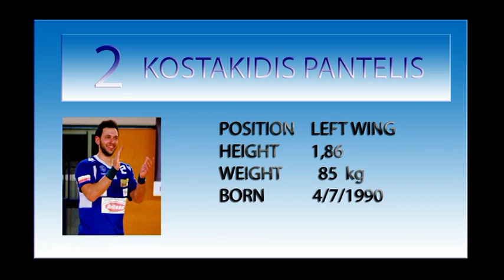KOSTAKIDIS PANTELIS-LEFT WING-GREECE 2015-2016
Date of birth:4-7-1990
Height:1.87 cm
Weight:86 kg
A1 Greek Hnandball League